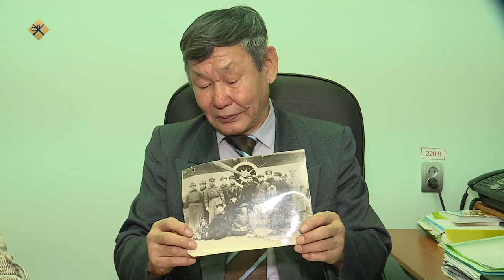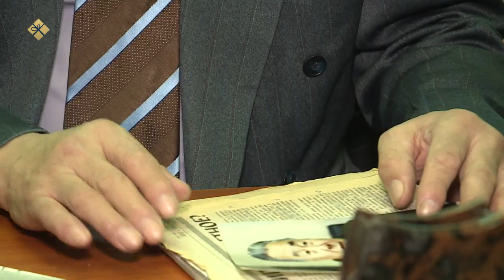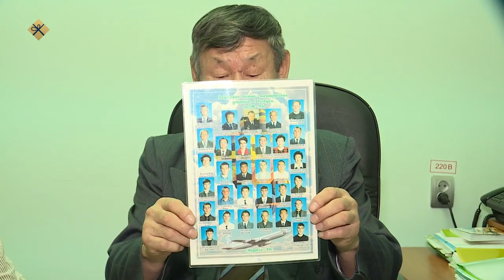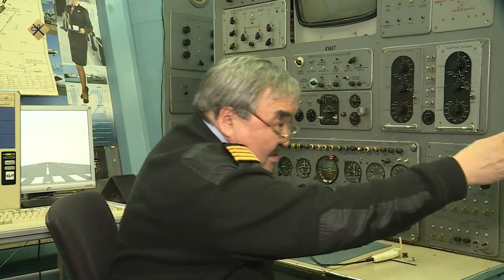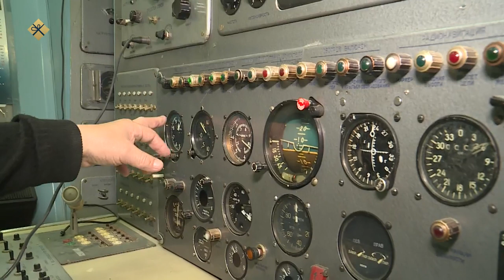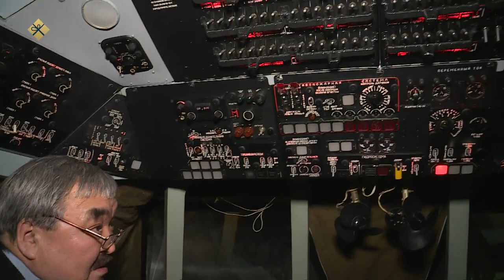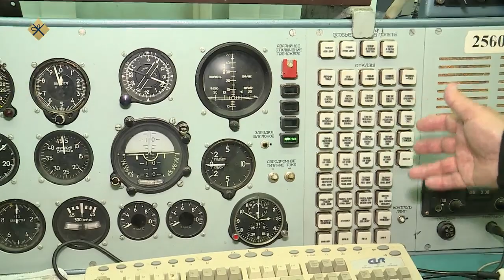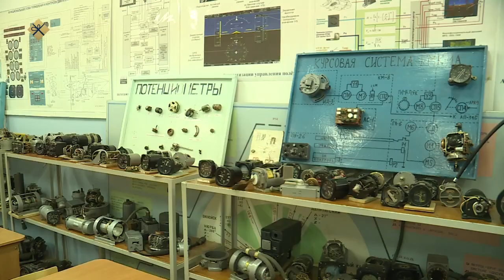«Бу Дьокуускай» (18.01.22)